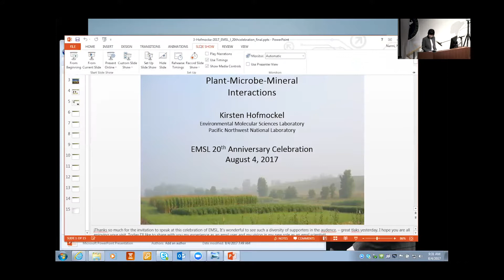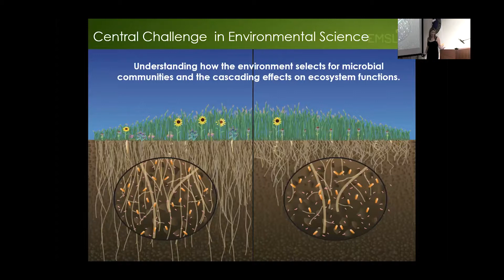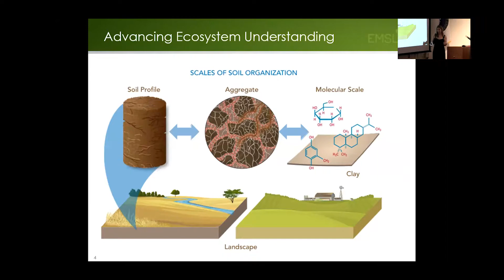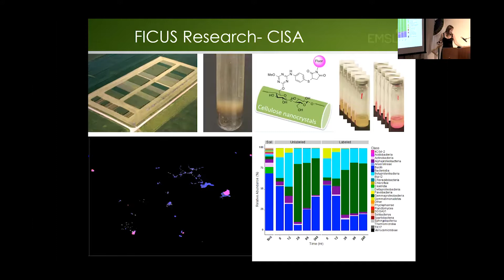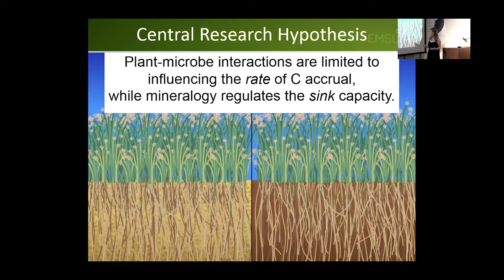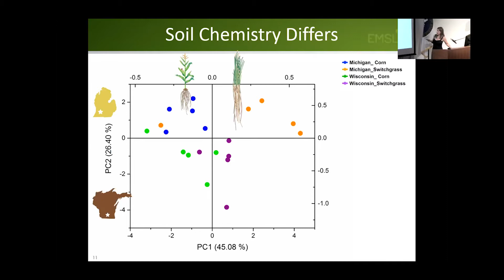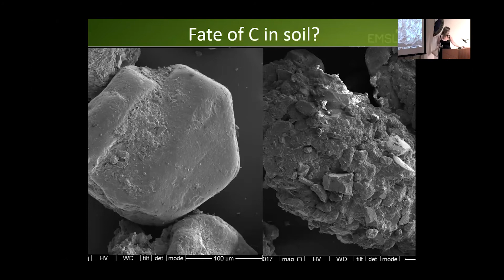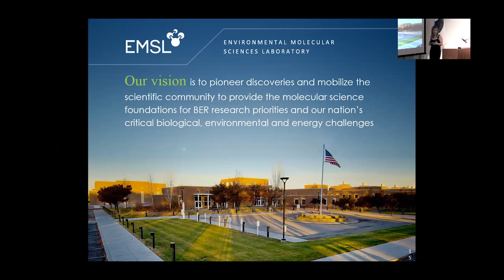"Plant-Mineral-Microbe Interactions" – Kirsten Hofmockel, EMSL